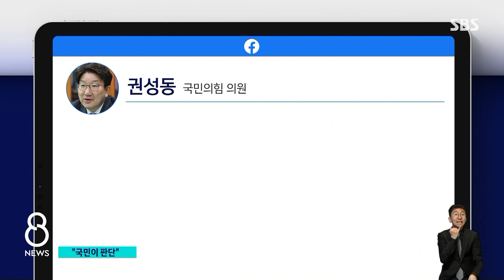윤 대통령 "야당 탄압? 정당성 여부는 국민이 아실 것" / SBS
야당이 검찰 수사를 정치 탄압이라고 야당이 주장하자, 오늘(20일) 윤석열 대통령이 그 말이 맞는지는 국민이 판단할 거라고 말했습니다. 여당은 민주당이 검찰의 압수수색을 막은 건 법치주의에 대한 정면 도전이라고 비판했습니다.
이어서 김기태 기자입니다.